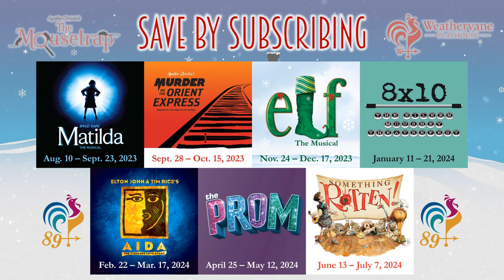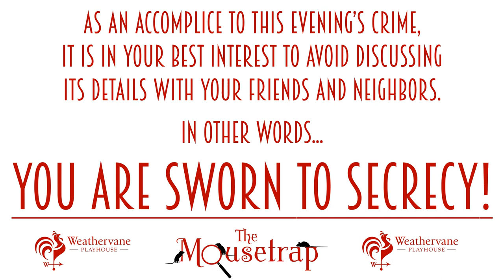Agatha Christie's The Mousetrap Lobby Slideshow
AGATHA CHRISTIE'S THE MOUSETRAP
Mystery - April 20 through May 7, 2023
Written by Agatha Christie
Directed by Robert Ellis

A group of strangers are stranded in a snow storm with a murderer in their midst. Will they reveal the killer before they themselves become victims? The World's Longest Running Play, "The Mousetrap" will keep you on the edge of your seat to the chilling end.

Brimming with intrigue, sophisticated humor, and surprising twists, Agatha Christie's iconic murder mystery is the world’s most successful and longest-running play.